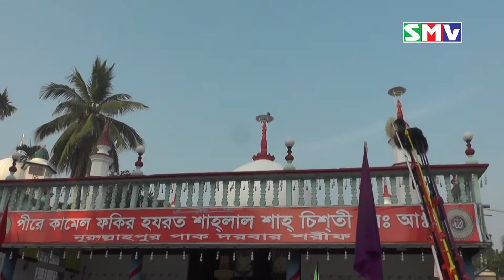নিদানে পরিয়া ধাকি শালাল তোমায়ে দিয়া প্রান শালাল তোমায়ে দিয়া প্রান র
লাগাও তরি